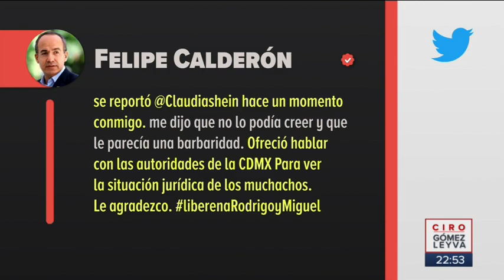Calderón reclama por detención de integrantes de México Libre | Noticias con Ciro Gómez Leyva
Felipe Calderón denunció que dos jóvenes fueron remitidos al Torito por juntar firmas para México Libre. El ex presidente pidió ayuda a la jefa de Gobierno Claudia Sheinbaum en Twitter, quien minutos después ordenó que fueran liberados y se revisará el proceder de los policías